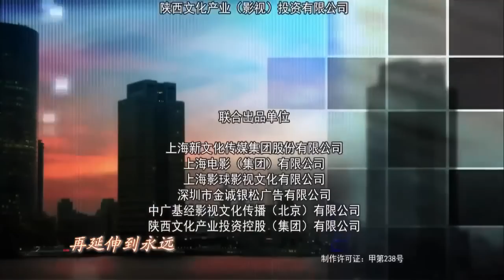热播家庭情感剧《家人之战》第25集 | 最亲的人产生不断的矛盾最后是否能同心协力度过难关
导演: 程樯
主演: 涂松岩，姚芊羽，谢君豪，张凯丽
《家人之战》讲述了叶如馨因与柳志文结婚数年却迟迟未要孩子，而导致婆婆张金芳由委婉提醒到公开责难，最终因外界刺激使得导火索被拉响，婆媳矛盾不断升级的故事。柳志文（涂松岩饰）和叶如馨（姚芊羽饰）结婚已有几年，一直过着羡煞旁人幸福小生活。作为律师，叶如馨在行业内做的风声水起，对离婚官司尤其得心应手，被誉为“业内离婚官司第一人”。而柳志文不输妻子，在涌州都市报也是一个小有名气的社会记者。两人都处于事业拼搏期，在结婚初期就有不成文的协议，暂时不考虑生孩子的事情。而柳志文的父母因为只有志文这么一个孩子，一直盼望着能早点抱上孙子，左等右等迟迟未能如愿。两代人因为要孩子的事有很大的观念偏差，一直以来诟病不断。